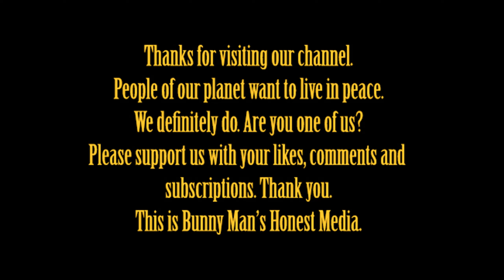What does Israel aim to achieve by pushing Palestinians toward ‘humanitarian islands'?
Israel’s military plans to transfer about 1.4 million Palestinian civilians trapped in southern Rafah city to “humanitarian islands” in the middle of Gaza before it launches a ground invasion.
Secretary of State Antony Blinken says the US government has yet to see an Israeli proposal to “get civilians out of harm’s way” in Rafah and ensure shelter, food, and medicine.
Israeli army spokesperson Daniel Hagari says that there are plans to push a significant amount of the more than one million displaced Palestinians in Rafah towards “humanitarian islands”.